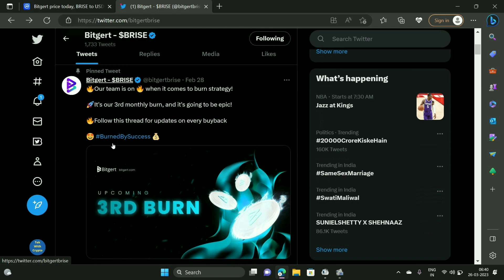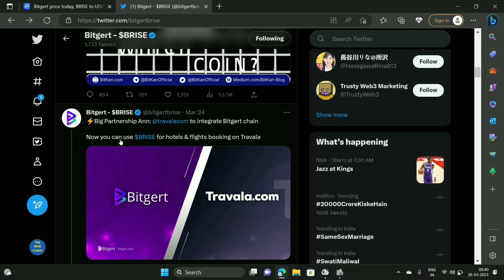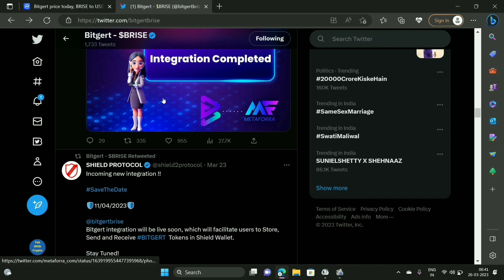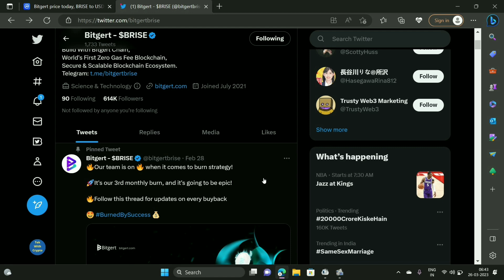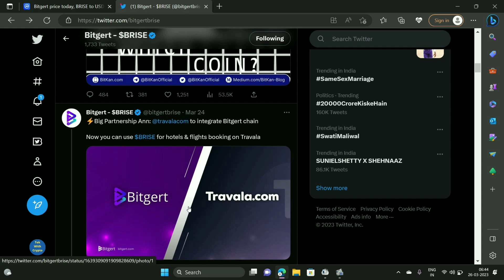BRISE Best Coin In 2023 | Bitgert Today News | BRISE ₹1 Possible | BinanceUS Listing 100% Confirm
BRISE  Best Coin In 2023 | Bitgert Coin Today Latest News | Binance Listing | Bullish Sentiment